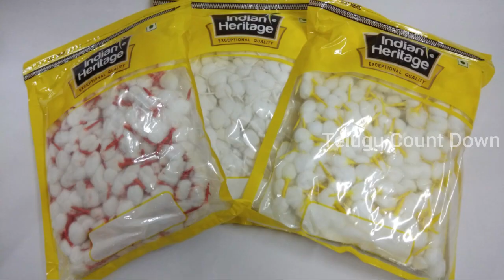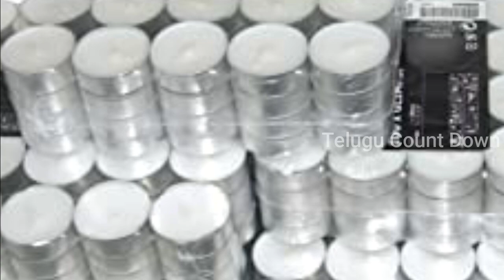ఇంట్లోనే కూర్చోని పని చేసుకోండి నెలకు 90000 జీతం..వెంటనే వివరాలు తెలుసుకోండి || Job Updates